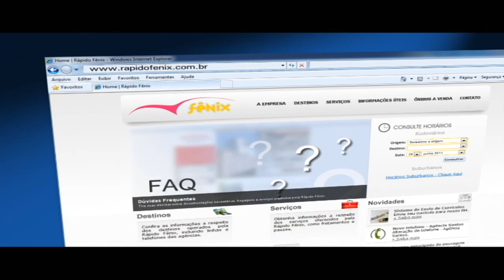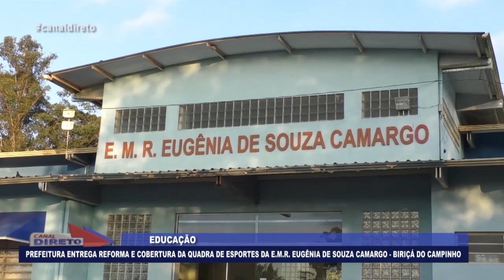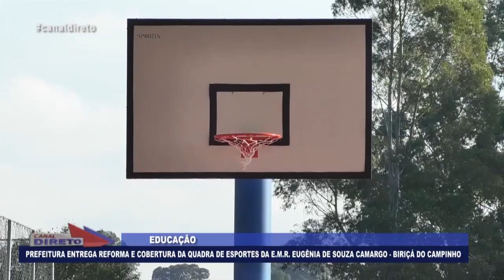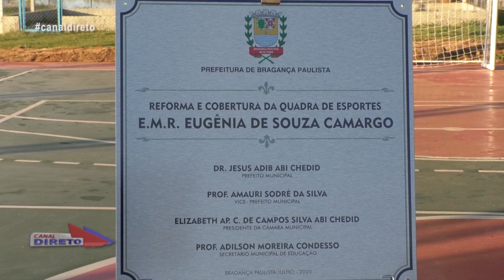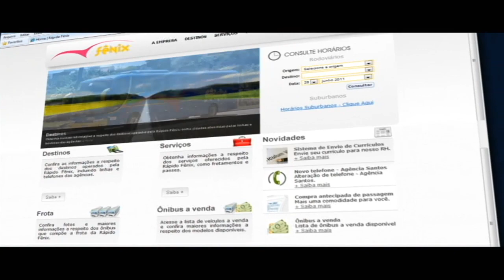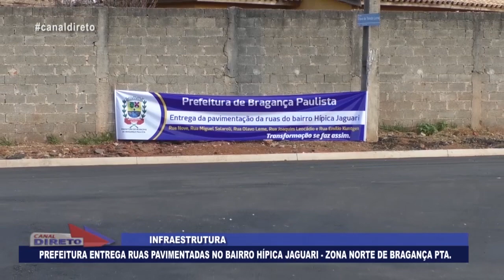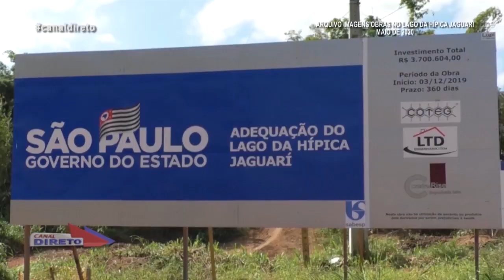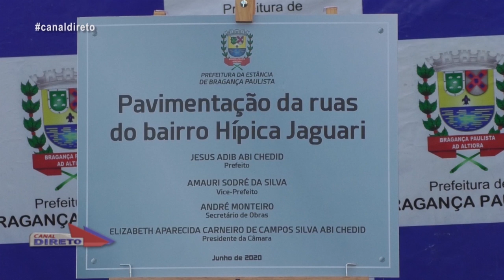PROGRAMA CANAL DIRETO 21 DE JULHO DE 2020